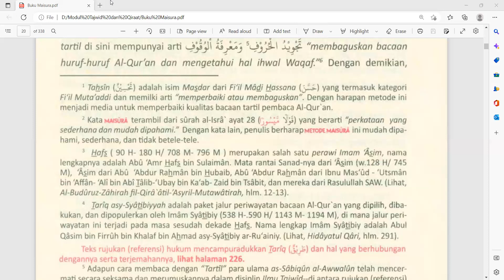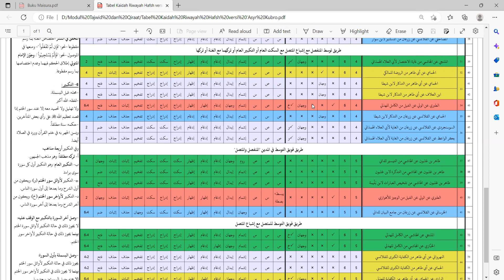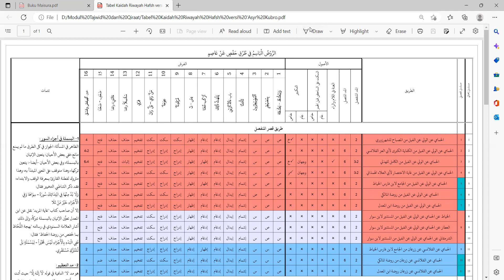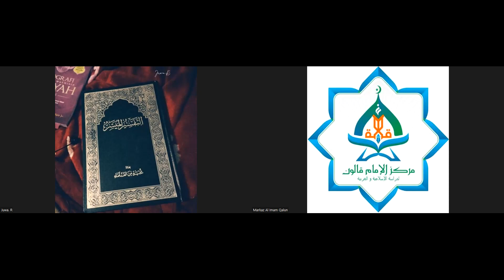Pengenalan istilah thariq dalam membaca Al Quran